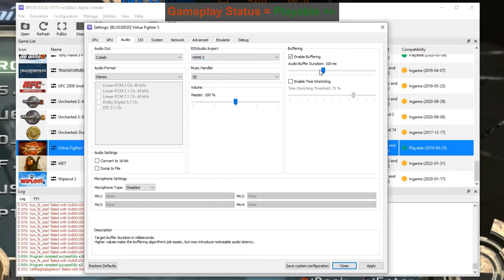Virtua Fighter 5 PC Gameplay | RPCS3 | Full Playable | PS3 Emulator | 1080p60FPS | 2022 Latest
How to play Virtua Fighter 5 on Pc | RPCS3 Emulator | 100% Playable | 2022 Updated | Performance Test | Best Settings  | Tutorial / Easy Guide
Virtua Fighter 5 (PS3 Videogame) | 1080p 60FPS | Vulkan | AMD FidelityFX Super Resolution | PS3 Emulator Gameplay

Status: Playable +/-

Rev Adil - My Specs:
MOBO: GIGABYTE H510M-H.
RAM: 2x8GB DDR4-3200 MHz.
SSD: M2 NVMe XPG 1tb.
GPU: NVIDIA GeForce RTX 3050, 8GB GDDR6, ForceWare 512.95
OS: Windows 10 Pro, 64-bit.
Recording: NVidia GeForce Experience.
Monitoring: MSI Afterburner.

0. Intro + Settings 00:00
1. Virtua Fighter 5 PC Gameplay 00:50
2. Virtua Fighter 5 Segment 05:03

Virtua Fighter 5 pc,
Virtua Fighter 5 on pc,
Virtua Fighter 5 pc gameplay,
Virtua Fighter 5 gameplay,
Virtua Fighter 5 gameplay on pc.
rpcs3 games,
rpcs3 emulator,
littlebigplanet,
littlebigplanet 3,
rpcs3 lbp,
lbp rpcs3,
lbp2 rpcs3,
infamous rpcs3,
skate rpcs3,
skate 2 rpcs3,
ufc 2009 undisputed rpcs3,
rpcs3 rdr,
rpcs3 2022,
rpcs3 latest 2022,
rpcs3 custom,
infamous 2,
infamous 2 emulator,
infamous 2 rpcs3,
infamous,
infamous pc,
infamous ps3,
rpcs3 emulator Virtua Fighter 5,
rpcs3 fsr,
rpcs3 fidelity fx,
playstation 2,
playstation vita,
playstation 3,
playstation 4,
ps3 emulator,
ps2 emulator,
psp emulator,
Virtua Fighter 5 game,
ppsspp,
Virtua Fighter 5 xbox 360,